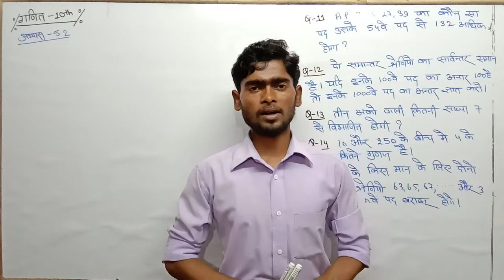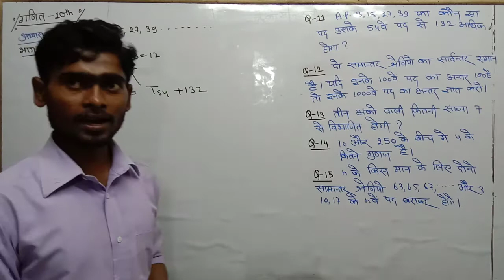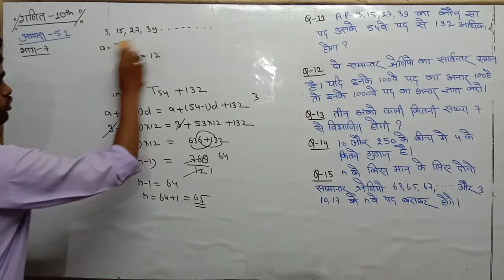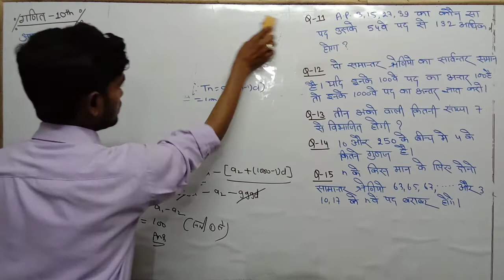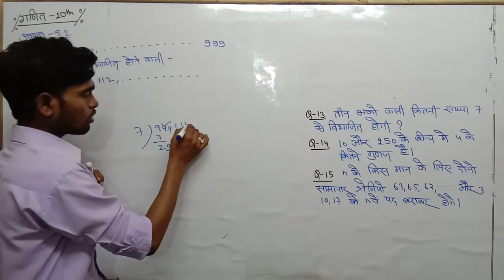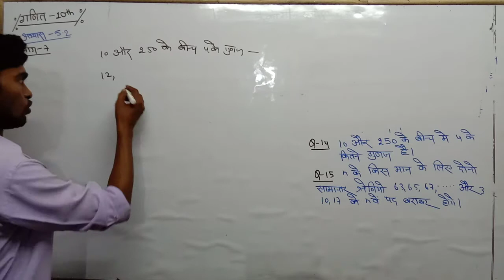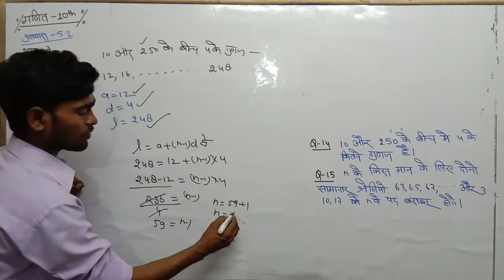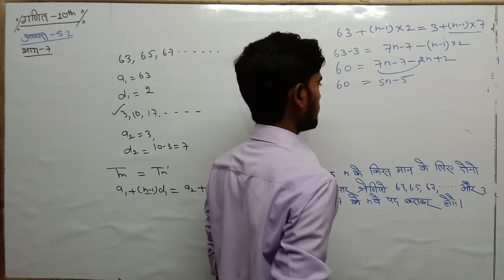NCERT UP BOARD गणित 10th //समान्तर श्रेणी भाग 7//अभ्यास 5.2//QN 11.12.13.14.15//by pawan sir